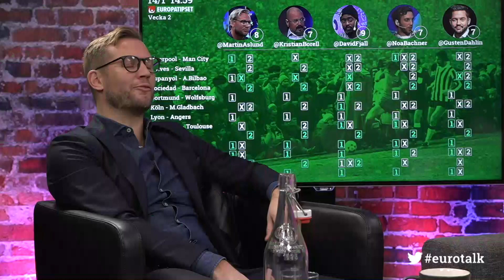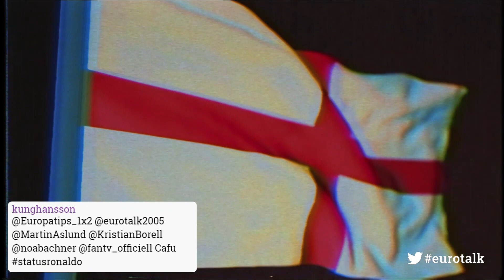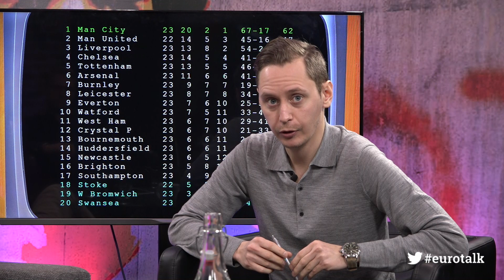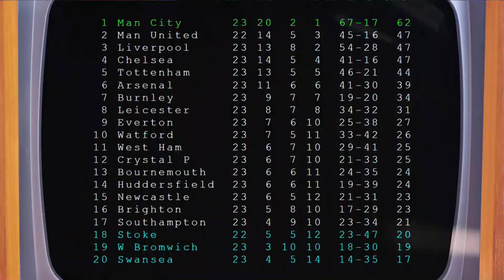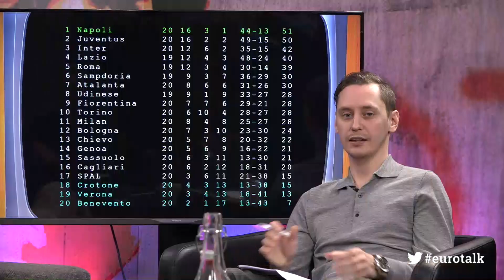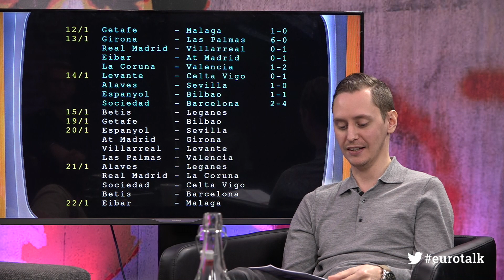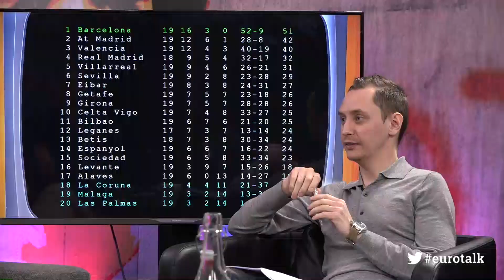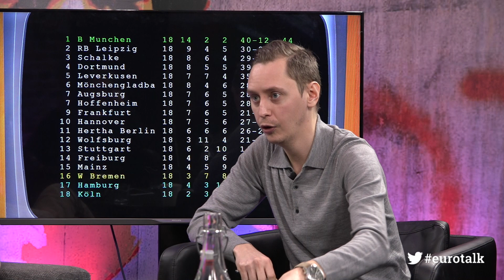Eurotalk: "Arsenals värsta kris någonsin"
Allt om Eurotalk på fantv.se/eurotalk